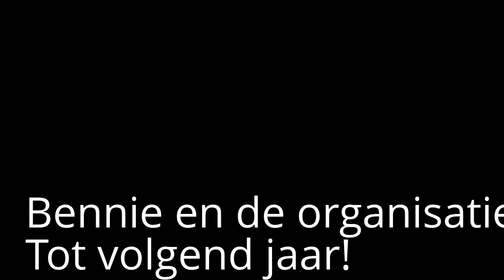Trail de Fantomes 2012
Een zware Trail in de Belgische ardennen met behoorlijk wat hoogtemeters.
Er dient redelijk wat geklommen te worden. De Oerthe wordt 2x overgestoken.
Tijdens deze 2012 editie was het bijzonder warm.